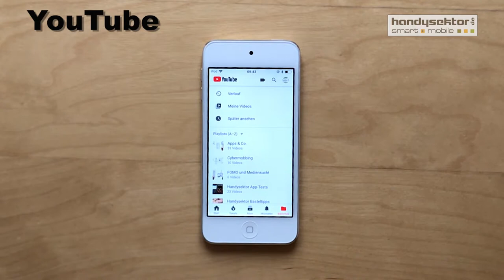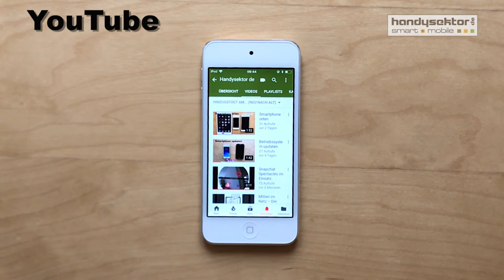Youtube im Handysektor App-Test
Wir haben für euch YouTube genauer unter die Lupe genommen. Im Video erfahrt ihr alles wichtige rund um die App.